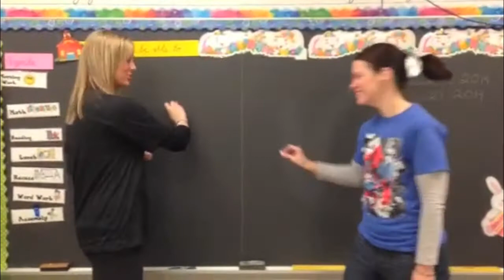MCA PSSA SPIRIT WEEK 2014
PSSA PROGRAM